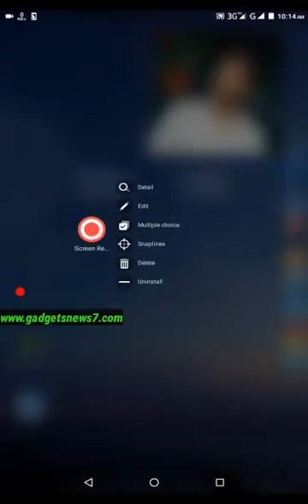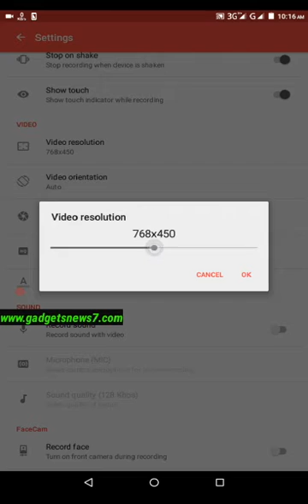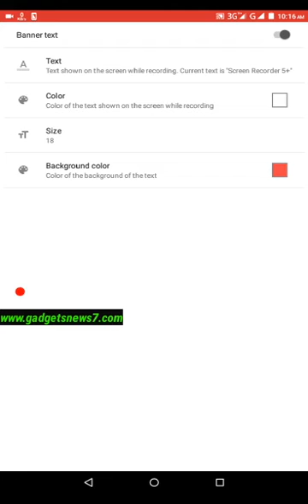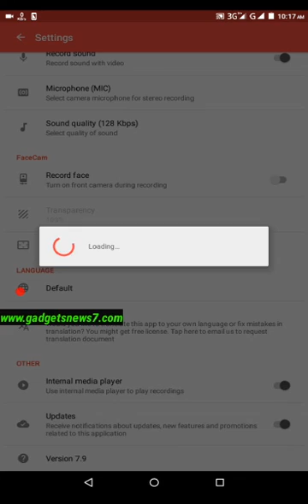SCREEN RECORDER 5+